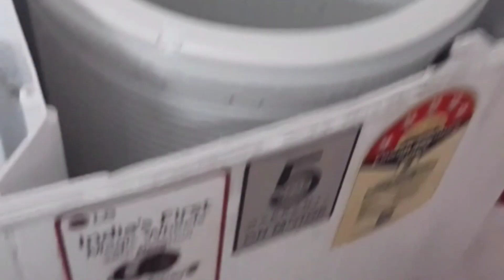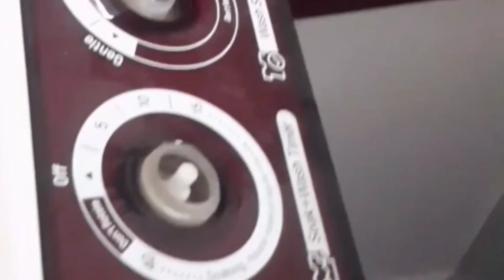Semi Automatic Washing machine Assembling by candidate of Gilani Institute of Skills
Refrigeration and air conditioner training Refrigeration and air conditioner course in bihar patna
refrigeration and air conditioning course
refrigeration and air conditioning full course
refrigeration and air conditioning
refrigeration and air conditioning lectures
iti refrigeration air conditioning jobs
ac course in hindi
refrigeration and air conditioning technician
iti refrigeration and air conditioning courses
refrigeration and air conditioning classes
ac and refrigeration course
refrigeration and air conditioning job
refrigeration and air conditioning technical classes
refrigeration and air conditioner technician
refrigeration and air conditioning class
refrigeration and air conditioning training
ac technician ka course
ac technician institute
best ac technician course
ac technician full course
ac repairing full course in hindi
ac repair full course
ac mechanic full course
ac technician training in hindi
ac repairing course in hindi patna
ac technician course kaha se kare
ac repairing ka course
Front-load vs. top-load washers
Washing machine comparison
washing machine technician training
washing machine training courses
washing machine training center
washing machine training
washing machine repair training courses
washing machine technician
washing machine repair course
how to become a washing machine repairman
washing machine technician jobs
washing machine repair training in chennai
ifb washing machine technician
washing machine repair course near me
fully automatic washing machine repair
technician washing machine
washing machine repair training
washing machin technician course
washing machine technician course
ac technician course
ac technician training
washing machine repair in patna
washing machine repair
washing machine repair at home
fridge repair course
fridge ac repair course
refrigerator repairing course in hindi
technician washing machine
microwave oven technician course
microwave oven technician training
microwave oven repair training course
microwave repair training
microwave technician
microwave training courses
oven technician
microwave training
brazing course
copper brazing course
brazing training courses
brazing training courses Bihar patna